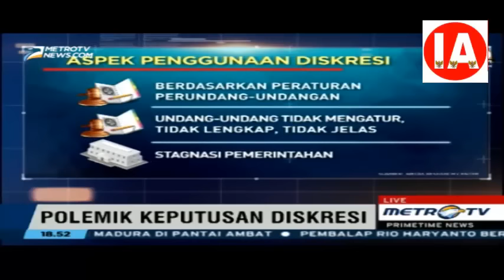Mantap....Keputusan Diskresi Ahok Dibenarkan Oleh Pakar Hukum